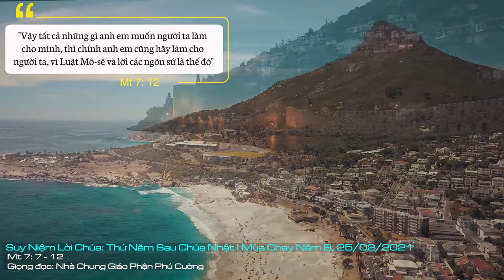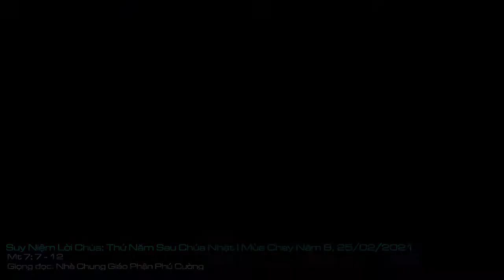Suy Niệm Lời Chúa: Thứ Năm Sau Chúa Nhật I Mùa Chay Năm B, 25/02/2021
Thứ Năm Sau Chúa Nhật I Mùa Chay Năm B: Lạy Chúa, trong Mùa Chay này, xin Chúa thương thúc đẩy trí lòng chúng con luôn biết sống Lời Chúa, để chúng con có thể sinh hoa trái dồi dào là các việc lành phúc đức.
Sứ điệp đoạn Tin Mừng trong thánh lễ hôm nay mang một sứ điệp rất hiện sinh: Tình máu mủ ruột thịt, và cao sâu hơn là mối tình của Thiên Chúa và con người.
Trong tương quan giữa cha mẹ và con cái, con cái luôn muốn nhận lãnh chứ không muốn cho đi, còn cha mẹ thì lúc nào cũng dành phần tốt nhất cho con mình. Chúa Giêsu nói: “Chẳng có cha mẹ nào khi đứa con xin bánh lại cho nó hòn đá; nó xin cá thì lại cho nó con bọ cạp…”. Vậy là đã rõ, chúng ta vốn dĩ còn muốn những điều tốt đẹp cho con cái mình, huống gì là Thiên Chúa.
Thiên Chúa luôn trao ban cho chúng ta tất cả những gì thiết yếu, phù hợp với khả năng của chúng ta, hầu cho cuộc sống của chúng ta có được hạnh phúc và bình an. Chính vì thế, Thiên Chúa đòi hỏi chúng ta hãy kiên trì trong việc xin ơn và tin tưởng hoàn toàn vào Ngài. Có như thế, chúng ta sẽ nhận được những sự lành từ Thiên Chúa.
Đến lượt mình, Thiên Chúa muốn chúng ta mở rộng lòng mình với tha nhân, thấu hiểu những nhu cầu thiết yếu của anh chị em xung quanh. Kim chỉ nam trong việc thực hiện bác ái là: “Anh em muốn người ta làm gì cho mình thì hãy làm cho người ta như vậy”. Ở chỗ khác, Tin Mừng còn nhắc nhớ rằng: cho thì có phúc hơn là nhận, vì khi cho đi là khi lãnh nhận. Hạnh phúc đích thật không phải chúng ta được nhận bao nhiêu mà là đã cho đi được chừng nào. Đó là cách Thiên Chúa đến với con người, sống giữa con người và cứu chuộc con người.
Lạy Chúa, trong Mùa Chay này, xin Chúa thương thúc đẩy trí lòng chúng con luôn biết sống Lời Chúa, để chúng con có thể sinh hoa trái dồi dào là các việc lành phúc đức. Amen.